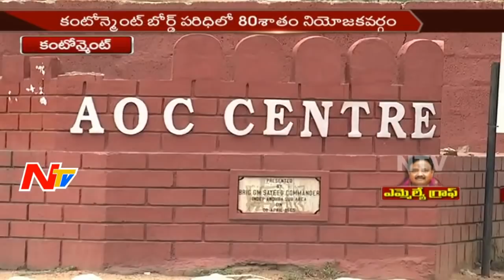Secunderabad Cantonment MLA Sayanna || Special Ground Report || MLA Graph || NTV